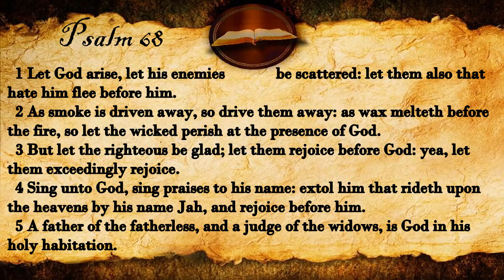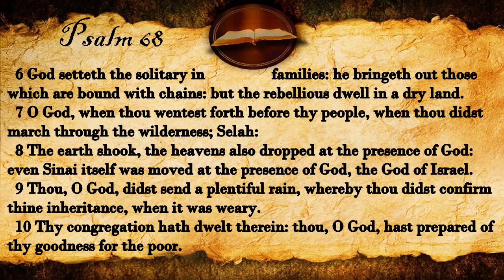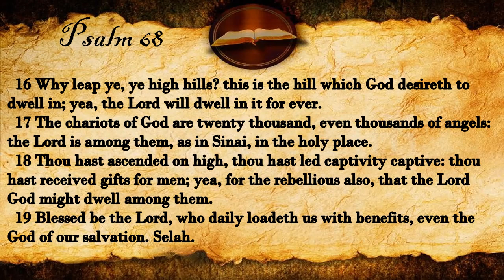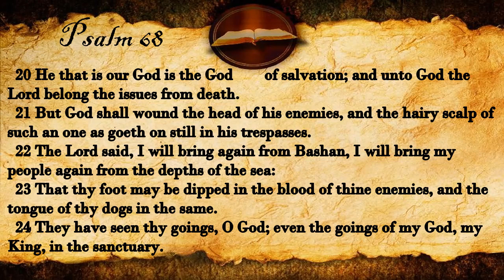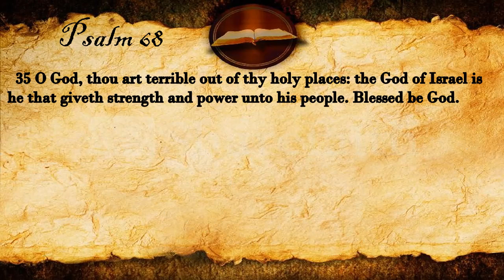Psalm 68 | KJV Audio (With Text)